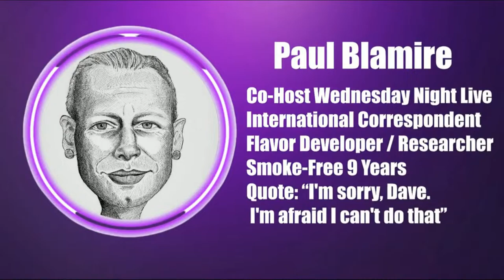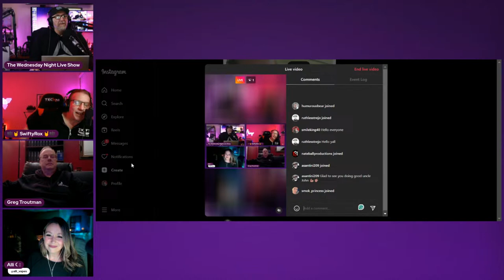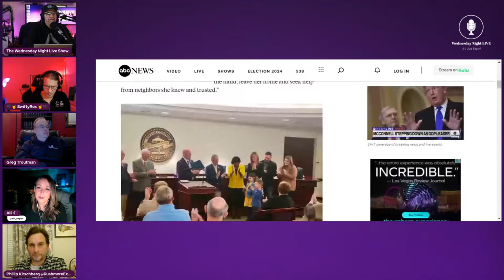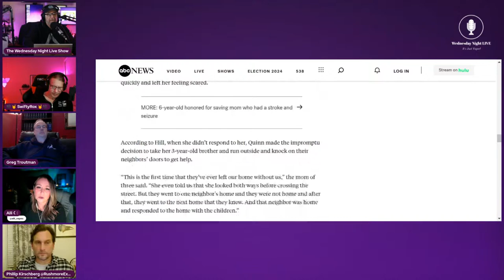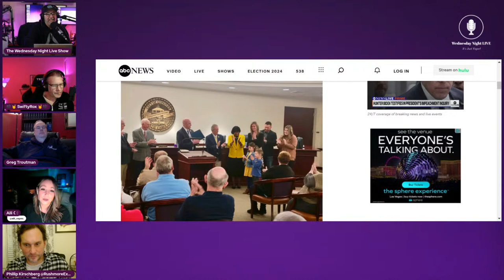The Vape Law-Guy Greg Troutman Part 2 "For Real This Time"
Wednesday at 4 pm PST
Show Creator/Host: John Truncali, Tim Swift
Host: Paul Blamire, Allison Boughner, and, Phillip Kirschberg

Bumper Music: “Tell Me Something Good” Rufus (feat. Chaka Khan) 1974
UMPG Publishing, Warner Chappell, Sony Music Publishing, UNIAO BRASILEIRA DE EDITORAS DE MUSICA - UBEM, SOLAR Music Rights Management, LatinAutor - SonyATV, LatinAutorPerf, CMRRA, and 9 Music Rights Societies

Main Topic:
Greg Troutman focuses on what’s going on behind the scenes in the court cases and perhaps congress